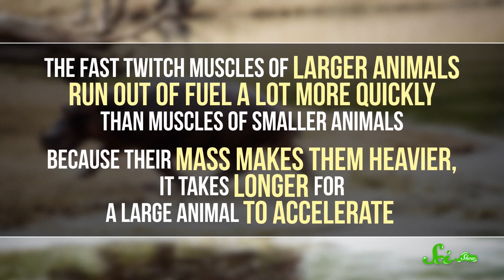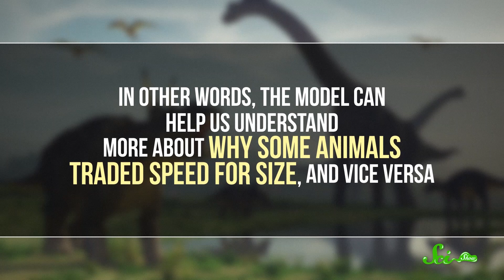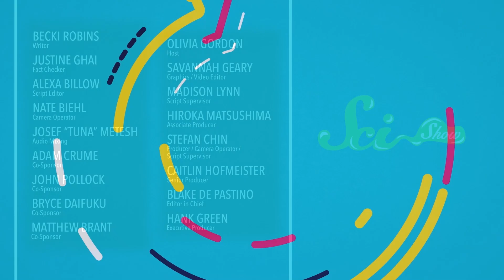Why Are Cheetahs the Fastest Land Animal?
Cheetahs are fast. You know this. But which is faster: a cheetah, or a Tyrannosaurus rex?